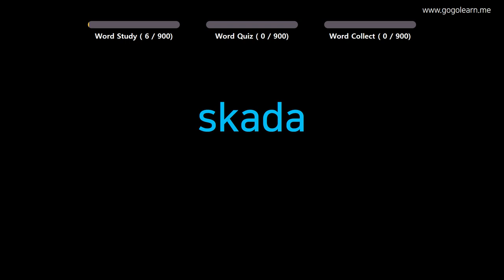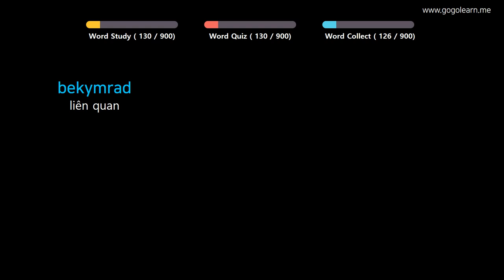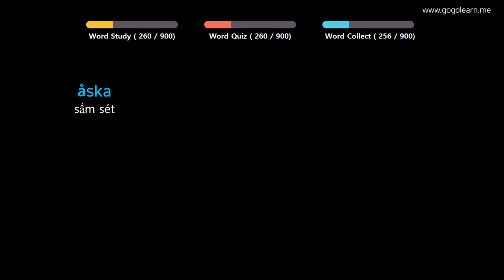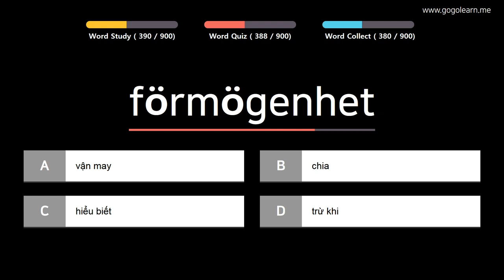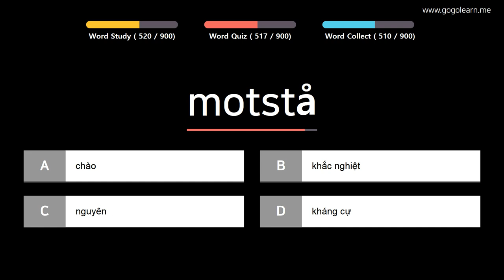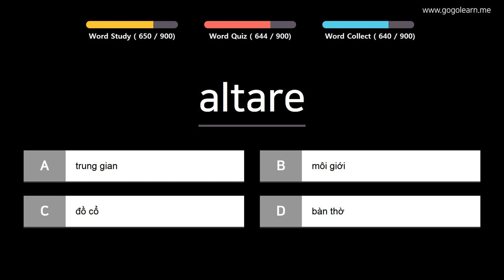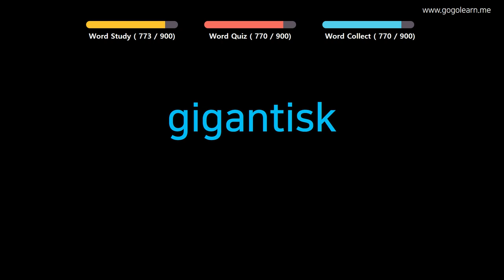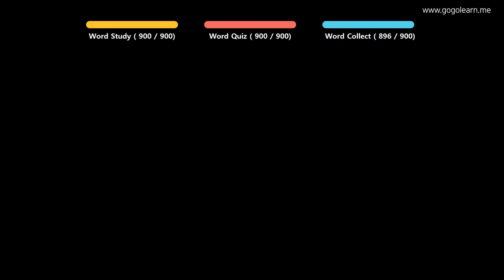Học Tiếng Thụy Điển| Phần 14: Từ Vựng Tiếng Thụy Điển Dùng Trong Giao Tiếp| Golearn